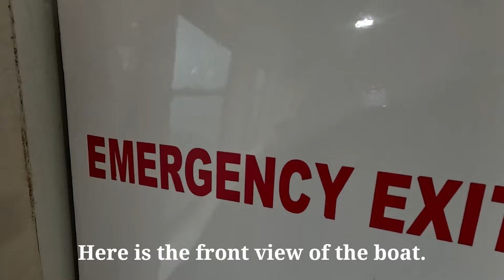"Cruising Backwaters: Vega 2 Boat Journey Ep-2 from Pathiramanal Island to Alleppey via 'R' Block"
Episode- 2 from Pathiramanal Island to Allepey via 'R' Block.

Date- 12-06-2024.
Operated by Kerala's State Waterways Transport Department.
Fare in Non AC compartment- 400 INR.
Fare in AC compartment- 600 INR.
Food- 100 INR (excluded from the ticket).

Apologies for the compromised sound. The music or song was not added manually by me; someone else was playing it on his/her mobile, and it was inadvertently captured in the video. Please ignore these minor flaws and enjoy the full video. Thank you for your understanding.

Interesting Highlights from the episode:
Chapters:
0:00 intro.
0:28 - In a conversation with boat crew member Midhulesh in Malayalam, he guides me on where I can walk through Pathiramanal Island and instructs me to return to the boat before 1:30 pm.

1:27 - Here I begin a short stroll through Pathiramanal Island.

7:03 - Speaking with boat crew member Joshy, I inquire about similar tourist boat services in Kollam's backwaters. He informs me that another tourist boat, "See Ashtamudi," operates from Kollam and cruises through Munroe Island and Ashtamudi Lake.

8:09 - Refreshments are served aboard the boat at Pathiramanal Island.

8:19 - The boat starts its journey from Pathiramanal Island.

10:00 onwards - I explain to Midhulesh the comfort and convenience provided by the Vega-2 boat. While many middle-class tourists opt for government-operated services between Kottayam and Alleppey, I highlight Vega-2's spectacular views, refreshments, and affordable ticket prices.

14:52 - We approach Zuri Resort and Kottayam Sailing Club in Kumarakom, passing through the scenic Kumarakom village.

16:00 - Zuri Resort, Kumarakom village.

16:18 - Kottayam Sailing Club, where my family and I recently stayed for a family event just weeks before this boat journey.

18:21 - In conversation with Midhulesh, I ask about weekend patronage. He mentions the boat runs packed on weekends and shares it has been operational for three years, successfully attracting crowds.

19:14 - Inside the air-conditioned compartment.

19:24 - A view of the boat's front, showcasing serene backwaters and lush greenery, typical of Kerala's natural beauty.

23:46 - Approaching a massive river junction, I converse with Akshay about the picturesque surroundings and upcoming sights.

26:11 - Approaching another river junction, we enjoy serene waters and picturesque views of Kerala's backwaters.

27:30 - First sighting of a speedboat zipping through the backwaters, blending modernity with Kerala's traditional landscape.

28:01 - Navigating into the expansive open waters, anticipating an encounter with a speedboat on our tranquil journey.

30:24 - Two majestic houseboats crisscross paths, enhancing the scenic backdrop of Kerala's tranquil backwaters.

31:13 onwards - The thrilling encounter with a speedboat as it passes our vessel, adding excitement to our journey.

34:34 - Approaching Alleppey.

36:42 - Returning to SWTD Alleppey, concluding our anticipated voyage through serene backwaters. An enjoyable experience for both myself and Akshay, filled with scenic views and memorable encounters.

39:33 - Greeting Midhulesh and Joshy.

40:13 outro -
As Episode 2 concludes, we disembark at SWTD boat jetty in Alleppey. Arranging an autorickshaw for Akshay Deshpande, we abandon plans for coffee due to fatigue. Akshay heads to Alleppey railway station while I proceed to the bus station, heading home to Kottayam.